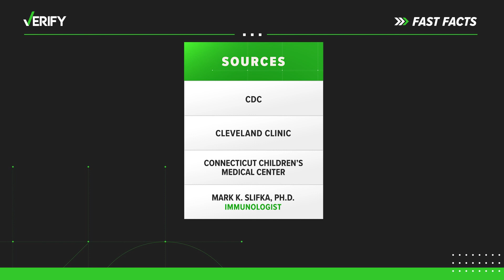VERIFY: No, the chickenpox vaccine does not protect against monkeypox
Monkeypox and chickenpox are caused by different viruses. That means that previous chickenpox vaccination or infection does not offer protection against monkeypox.